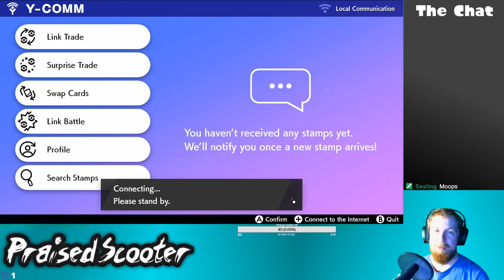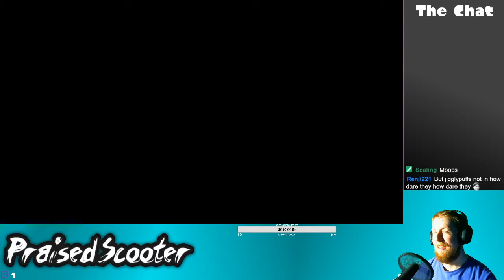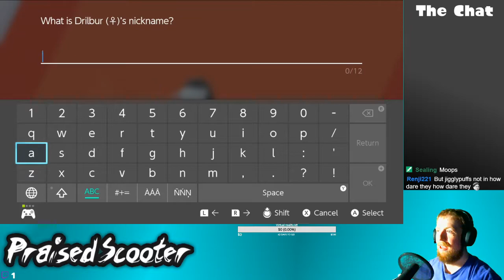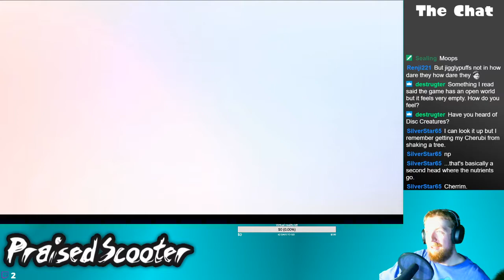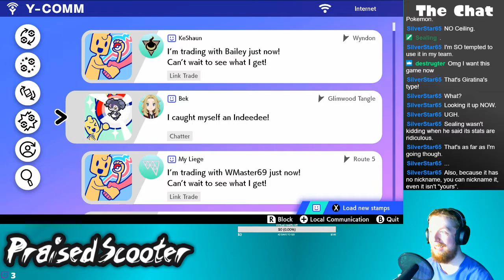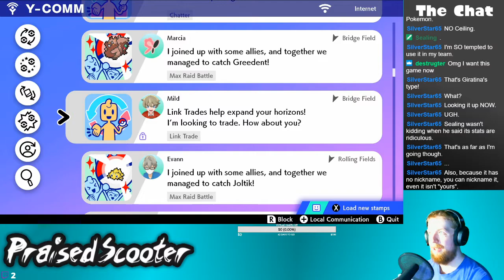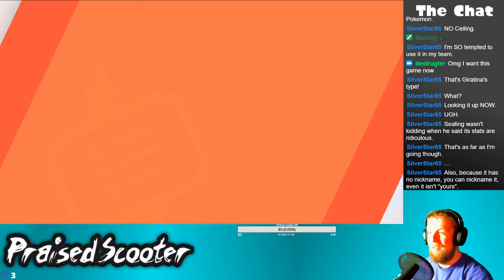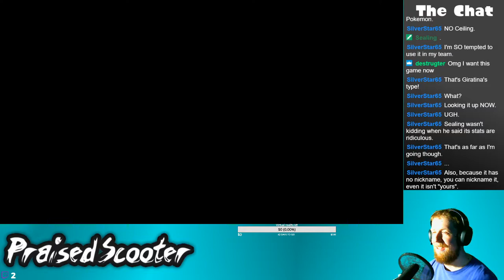Wanna see my pokemans? - 11/18/2019